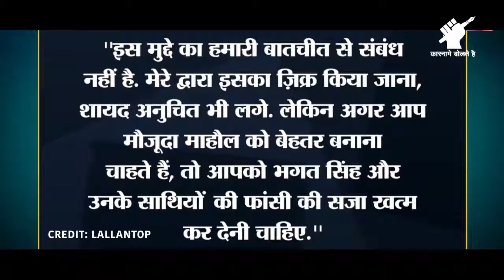जानिए पूरी सच्चाई || भगत सिंह vs महात्मा गाँधी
bhagat singh kade jee ghabraja tera band makan mein,

Prime Minister of India
BJP

akhilesh yadav
Samajwadi Party

RJD chief

Punjab MLA